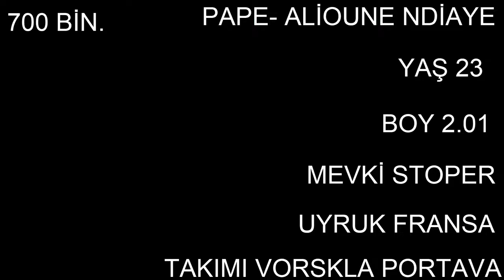Pape Alioune Ndiaye 🔜 Beşiktaş 🔥🔥🔥